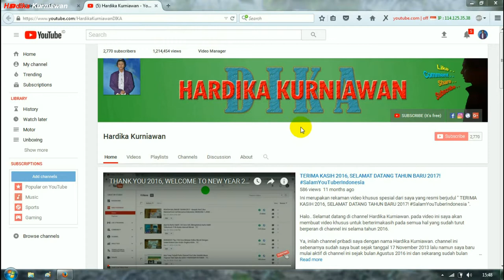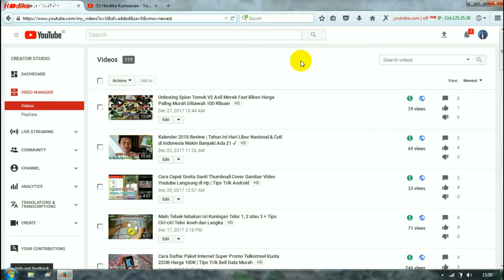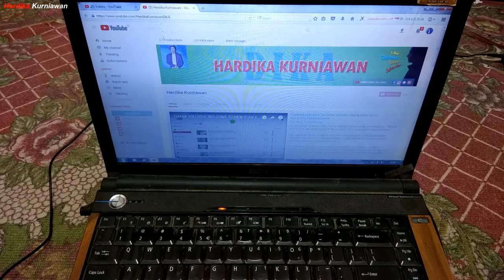Terima Kasih 2017 Selamat Datang Tahun Baru 2018 | Ini Do'a & Harapan Saya!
Channel Youtube Rewind : Terima Kasih 2017, Selamat Datang Tahun Baru 2018 | Doa Terbaik dan Harapan Saya Admin Saluran Pribadi Resmi Hardika Kurniawan.

Ups,, Browsing kesana kesini mencari Youtube Rewind Indonesia 2017 ternyata tidak ada (resmi tidak dibuat). Tapi alhamdulillah ditahun ini banyak sekali youtuber daerah yang membuat video youtube rewind untuk daerah masing-masing yang karya videonya juga bagus-bagus. Ada youtube rewind Batam Kepulauan Riau, Lampung, Tegal, Malang, Manado, Jakarta dll. Silahkan di tonton ea.

Alhamdulillah.. akhirnya selesai juga buat video TerimaKasih ini, semoga Anda semuanya suka ea sama rekaman pidio saya yang saya beri judul TerimaKasih . 😊😉😘

Wah, ngga nyangka ea ternyata saat ini kita sudah berada di penghujung tahun 2017. Perasaan baru kemarin deh bulan januari nya. Hhooo

Pada video kali ini intinya berisi Do'a dan Harapan saya buat kita semua dan khusus untuk channel pribadi saya ini yang saya beri nama saya sendiri yaitu Hardika Kurniawan. Nah, kira² doa dan harapan Anda semua apa nih?? silahkan tulis di kolom komentar dibawah ea.. Dan nanti akan saya Amin kan juga semoga cepat terkabul doa nya. 😉😘

OK.. Anda suka video ini, jangan lupa :
1. Like
2. Comment
3. Share

Dan jika Anda berkenan, silahkan berikan saran atau kritikan untuk Video dan Channel saya ini agar menjadi lebih baik lagi, dan saya akan mengusahakan untuk membalasnya :).